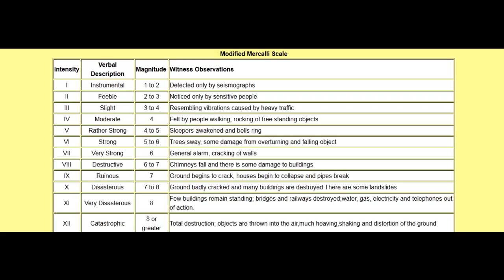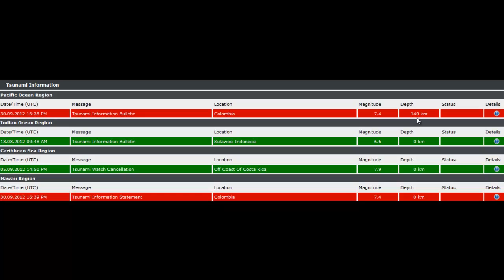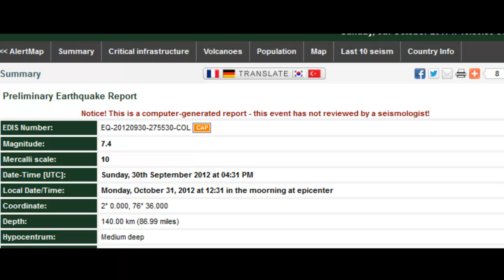Colombia 7.4 Major Earthquake 10 on the Mercalli Scale (Disasterous) Close to Volcanoes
September 30th, 2012. Major earthquake.